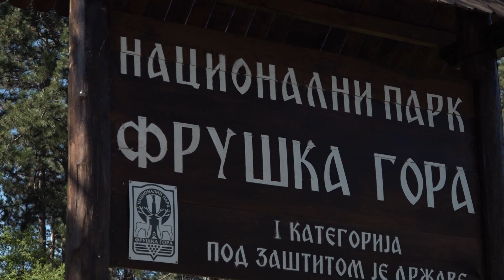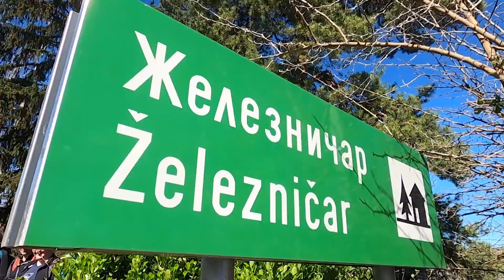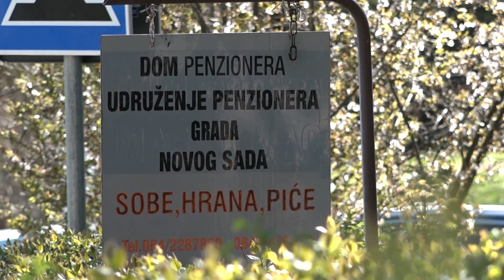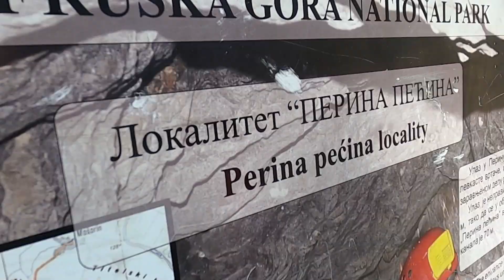Znaci moga mesta - Fruška Gora, Popovica